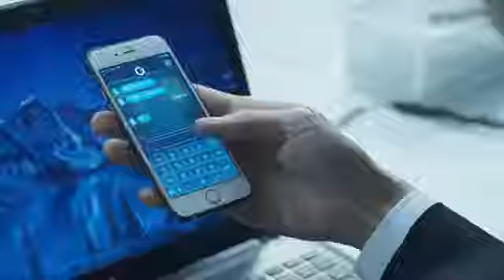Gatebox's Anime AI Setting The Stage For 'Image of the Beast' & Mingling Of Fallen Angels & Humans!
New creepy virtual 'female companion', a holographic anime “robot” keeps house for lonely men!
 A Japanese company called Vinclu ("a company that makes crazy things and supports crazy people") is now taking pre-orders from Japan and the United States for a new interactive, Artificial-Intelligence driven home automation system. Japanese startup Gatebox have created an expensive hologram digital assistant that’s specifically designed to provide companionship to people who live alone.
Gatebox’s AI is called Hikari Azuma.  Called Gatebox, the new Internet-of-Things product takes Amazon's Alexa, Google Home, Spike Jonze's film Her, and the "holographic" anime characters of Vocaloid concerts to their unified natural conclusion. Gatebox interacts with its owner via its animated persona, responding to voice interactions. It can also send and receive text messages when its "master" is not at home, interacting in some ways like a…domestic partner. And the Gatebox can also control smart-home appliances, such as lights and robotic vacuums—so when the owner gets home from work, his holographic waifu will have the lights on for him and will have done the cleaning.
The GateBox website claims that the first character, named Azuma Hikari, is "a comforting female character that is great to those living alone". "She will always do all she can just for the owner." Voiced by Japanese actress Yuka Hiyamizu, the character has her own website with a backstory manga that explains how she was invited to cross dimensions for a "homestay" with a master on Earth. "Enjoy this unprecedented jump between dimensions that will result in a new, shared lifestyle," the GateBox site promises. (The anime is a visitor from another dimension who comes to earth according to Gate Box website. In Biblical terms, she is a fallen angel from another dimension. Technology such as GateBox are preparing the people to accept these demonic beings for the fulfillment of Daniel 2:43 prophecy:  "And whereas thou sawest iron mixed with miry clay, they (Fallen Angels)shall mingle themselves with the seed of men: but they shall not cleave one to another, even as iron is not mixed with clay.  Daniel 2:43, KJV. And it is also familiarizing people to the 'Image of the Beast' technology.)

GateBox connects home devices to an interactive anime "waifu" for "a new, shared lifestyle". A Japanese company called Vinclu is now taking pre-orders from Japan & the US for a new interactive, artificial-intelligence driven home automation system. Called GateBox, the new product is targeted at young lonely salarymen & all brands of anime-obsessed otaku—promising the experience of "living with your favorite character." The device's main feature is a clear projection tube that displays a computer-animated avatar for the AI's "character."
Similar to other virtual assistants, such as Google Home or Amazon Echo, she can control household appliances and other smart home appliances, such as lights and robotic vacuums—so when the owner gets home from work, his holographic waifu will have the lights on for him and will have done the cleaning, as well as make helpful suggestions like, “It may rain today, take your umbrella with you.” However, she explicitly offers what others don’t - by playing the role of partner for her "master."
The GateBox Website states that Hikari apparently “uses her own judgment” to talk to her master in her “ultimate healing voice” and as you spend more time with her, she recognizes your patterns and habits and adapts to your schedule.(In other words, an Artificial Intelligence will always watch and monitor all your activities). She also comes with a special messaging app so you can stay in contact with her when you are apart like a domestic partner. This is pitched as one of the main selling points in a promotional video GateBox released. The video heavily emphasises the "girlfriend" role she plays, as she seems to be the only ray of sunshine in her owner’s life. "You know, somebody's home for me, feels great. Thought so, on my way home," he says.

This is as disturbing as it is creepy! Technology acts as a conduit for the demonic dimension to mingle with mankind. Imagine the ramifications of such technologies becoming commonplace! It isolates people from other humans and dehumanizes them. Such technologies are molding mankind to the Image of the beast (Antichrist)! The GateBox logo is a Hexagon- 666, the number of the Antichrist. It has the spirit of the Antichrist working through it. Such AI technologies are a precursor to the Image of the Beast and are evolving rapidly to the day when the Image of the Beast(Antichrist), an Artificial Intelligence(AI) gains sentience and enforces worship from mankind. A hint of what that "new, shared lifestyle" would look like is teased in GateBox's product launch video. The company is marketing this as something good but in fact it is an evil thing...